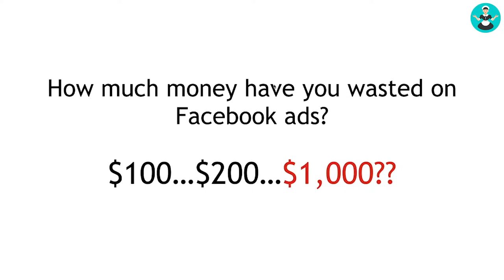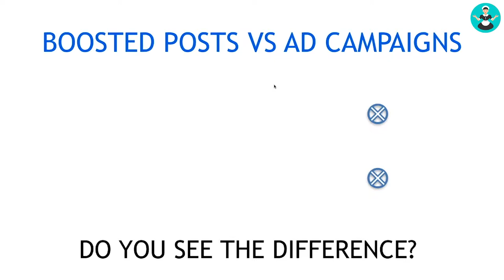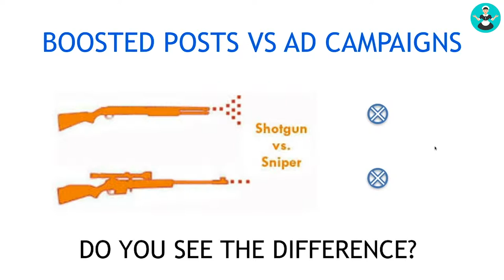Business Marketing | Facebook Boosts and Ad Campaigns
Facebook Boosts or Ad Campaigns - which one should you be using to advertise your cleaning company?